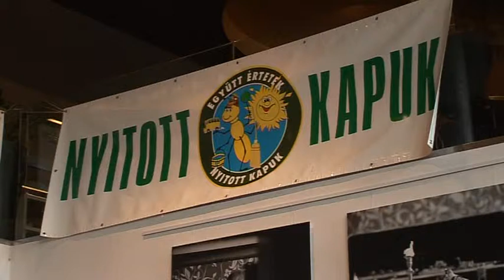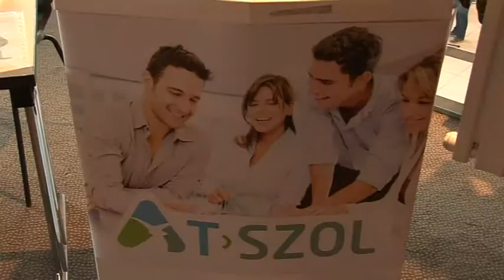Nyitott Kapuk rendezvénysorozat Tatabánya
Idén is elindul a Nyitott Kapuk rendezvénysorozat, amit Tatabánya Város 17 éve rendez meg. Minden évben a szolgáltatók és a természet- és környezetvédelemmel is foglalkozó civil szervezetek csatlakoznak a programhoz, akik lehetőséget biztosítanak a fiataloknak arra, hogy betekintést nyerjenek a szakmájuk rejtelmeibe.